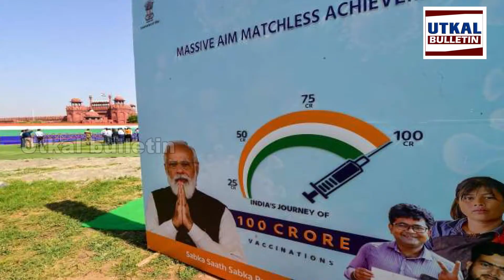Today headlines // breaking news// utkal bulletin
Today headline // UTKAL BULLETIN // UTKALBULLETIN // TODAY NEWS // BREAKING NEWS // NEWS UPDATES // Today headlines // Mamita Murder Case // Utkal Bulletin

Bulletin
 Breaking News  Utkal Bulletin
top 10 news headlines today
top 5 news headlines today
latest news headlines today
times of india headlines today
today news headlines
headlines of india today
top 10 latest news today
10 news headlines in english
News Headlines: Get the News Headlines Today, Breaking News Headlines
Latest News Headlines: Latest News Today, Breaking News from
News Headlines, English News, Today Headlines, Top Stories
World News - Latest International News, Breaking World News Headlines
Today's Paper News, Breaking News, Top headlines - The Hindu
Latest Odisha News, Breaking News Today | Top Updates on
Latest News from Odisha, Breaking Odisha News, Odisha

Odisha Breaking News | Odisha News | Odisha Latest News
Kalinga TV | News,Odia News,Latest Odisha News,Odisha ...
Dharitri epaper - Online Odia ePaper | Today Newspaper ...
Odisha News, Odisha Latest news, Odisha Daily Odisha: News, Photos, Latest News Headlines about Odisha latest news of odisha today,
odisha news video today,
current news odisha,
orissa latest news,
odisha update news,
state news odisha,
latest news of odisha today,
odisha news today,
current news odisha,
orissa latest news,
odisha update news,
state news odisha,